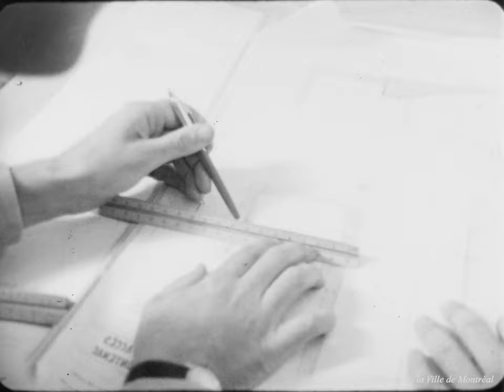Inauguration de la première rame du métro de Montréal. - [196-]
Film sur la construction du métro provenant du fonds d'archives du Service des travaux publics et de l'environnement, VM004-X-D001-P01, Archives de la Ville de Montréal

Le 14 octobre 1966 avait lieu l'inauguration du métro de Montréal. Plus de 5000 personnes sont présentes, dont le maire de Montréal, Jean Drapeau, l'archevêque de Montréal, Paul-Émile Léger et le directeur du Service des travaux publics de la Ville, Lucien L'Allier.

Le début du film présente la réalité des transports en commun avant l'arrivée du métro : pluie et neige lors de l'attente pour l'autobus.